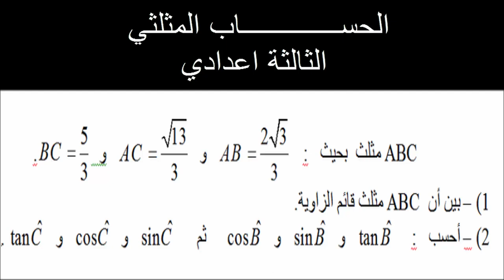د 07 الحساب المتلتي التالتة اعدادي تمرين 03